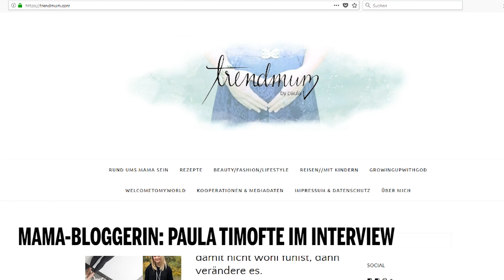Mama Bloggerin: Paula Timofte im Interview